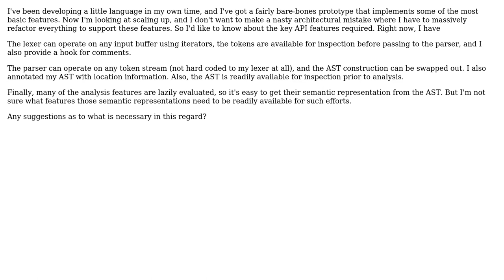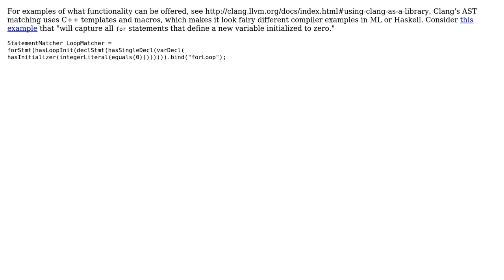What API is required for code completion/syntax highlighting/similar IDE features?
Software Engineering: What API is required for code completion/syntax highlighting/similar IDE features?

With thanks & praise to God, and with thanks to the many people who have made this project possible! | Content (except music & images) licensed under CC BY-SA | Music | Images & others | With thanks to user jarrodparkes user DeadMG user chrisaycock and the Stack Exchange Network Trademarks are property of their respective owners. You are responsible for your own actions.